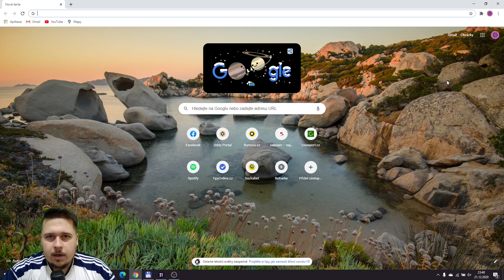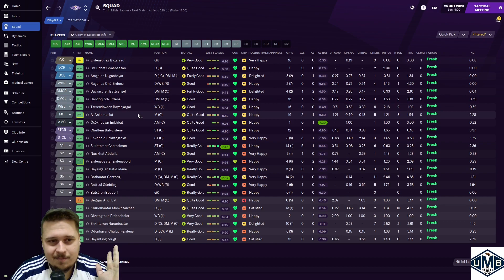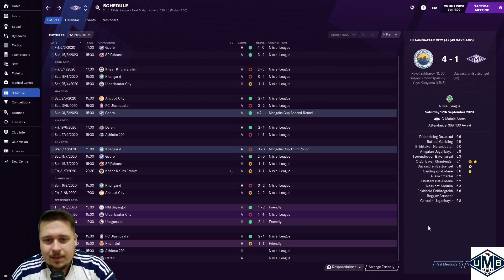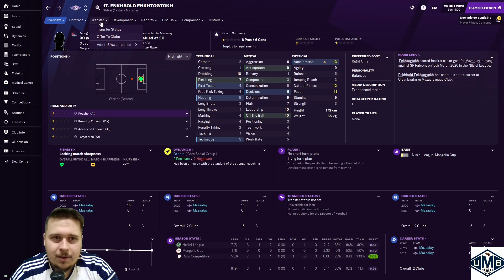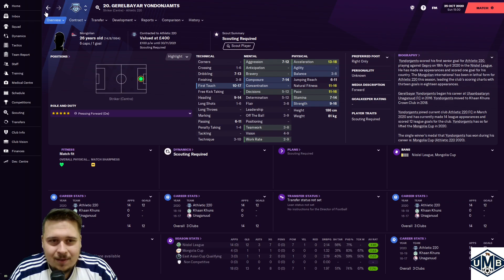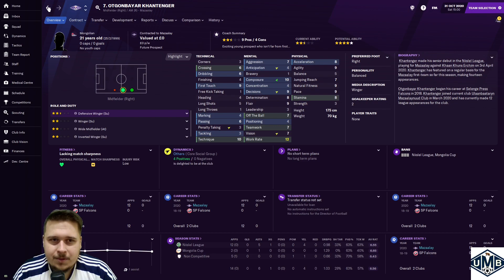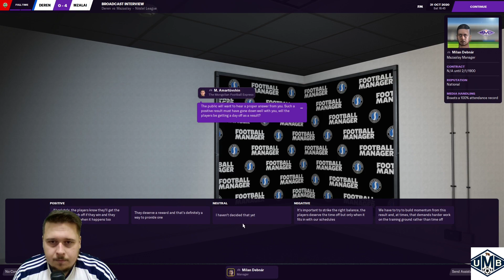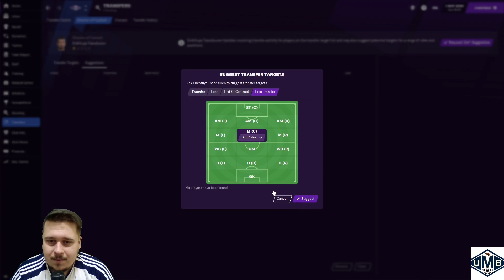From zero to hero epizoda 1. / Mazaalaynuud FC / Football Manager 2021 CZ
Startujeme nový ročník tradiční From zero to hero série. Na základě Vašeho hlasování startujeme manažerskou kariéru v mongolském Mazaalaynuud FC. Jde o amatérský tým, kde nedostávám ani korunu na platu :)